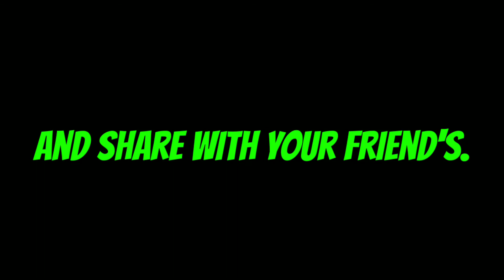Among us - Impostor but the most dangerous is the Impostor 😈 || Revaino gamerz.